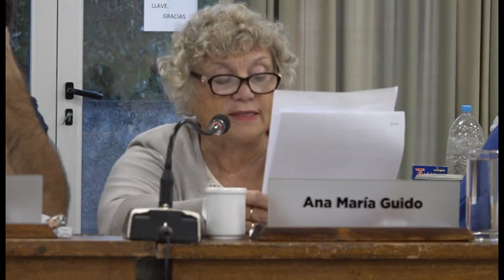SESIÓN ORDINARIA - Jueves 11 de Abril 2019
HONORABLE CONCEJO DELIBERANTE DE CORONEL DORREGO
SESIÓN Ordinaria 11 640º Sesión Ordinaria
11 DE ABRIL DE 2019
Hora: 17:30

0:00:49  /  1.- CORRESPONDENCIA:
1.1.- Lectura de la correspondencia recibida.-

00:06:43  / 2.- COMUNICACIONES:
2.1.- DEL DEPARTAMENTO EJECUTIVO:
2.1.1.- Comunicación Nº 04 promulgación de Ordenanzas Nºs: 3875, 3876, 3877, 3878, 3879 y 3880/19.-

00:07:12  /  3.- DICTAMENES DE COMISIONES:

3.1.- INTERPRETACIÓN,  PETICIÓN Y REGLAMENTO – BIENESTAR SOCIAL Y SALUD PÚBLICA – OBRAS Y SERVICIOS PÚBLICOS:

3.1.1.- Expte. Nº 0021 y 0025/19-HCD.:  Proyecto de Resolución, Solicitar al DE intime a propietario de predio insalubre en El Perdido.-

00:10:28  / 3.2.- INTERPRETACIÓN,  PETICIÓN Y REGLAMENTO – ECONOMÍA, MEDIO AMBIENTE Y ACT. TURÍSTICA:

3.2.1.- Expte. Nº 0034/19-HCD.:  Proyecto de Resolución, Solicitar al DE constate la existencia de obras interrumpiendo el camino de sirga en Marisol.-

00:13:24  /  3.3.- INTERPRETACIÓN,  PETICIÓN Y REGLAMENTO – BIENESTAR SOCIAL Y SALUD PÚBLICA:

3.3.1.- Expte. Nº 0038/19-HCD.:  Minuta de Comunicación, Solicitando informe de familias radicadas en la localidad de San Román.-

00:15:23  / 4.-    ASUNTOS ENTRADOS:
4.1.- DEL DEPARTAMENTO EJECUTIVO:

4.1.1.- Expte. Nº 0048/19-HCD: Proyecto de Ordenanza, Autorizando venta de maquinaria municipal en desuso.-

4.1.2.- Expte. Nº 0049/19-HCD: Proyecto de Ordenanza, Reglamentando conexiones de servicios mediante conexiones de calles.-

00:17:28  / 4.1.3.- Expte. Nº 0051/19-HCD: Proyecto de Ordenanza, Autorizando aceptar oferta de licitación pública ref. Transporte Escolar.-

00:24:01  /4.2.- DEL BLOQUE DE CONCEJALES UCR-CAMBIEMOS:

4.2.1.- Expte. Nº 0050/19-HCD: Proyecto de Resolución, Solicitar al DE notifique a propietarios de inmuebles en situación de riesgo para la comunidad de Oriente.-

00:27:10   /4.2.2.- Expte. Nº 0057/19-HCD:   Proyecto de Resolución, Solicitar a la H.C. Diputados Pcial. pronto despacho de expte. Declaración Cnel. Dgo. Capital Provincial del Olivo.-

00:33:54  /4.2.3.- Expte. Nº 0058/19-HCD:   Proyecto de Resolución, Reconociendo a comunidad educativa por resultados obtenidos en Pruebas Aprender 2018.-

00:46:16   /4.3.- DEL BLOQUE DE CONCEJALES  FPV- UNIDAD CIUDADANA:

4.3.1.- Expte. Nº 0052/19-HCD:  Proyecto de Ordenanza, Disponiendo no efectuar designación de personal con parentesco relacionadas con funcionarios.-

01:20:59  /4.3.2.- Expte. Nº 0053/19-HCD:  Proyecto de Resolución, Solicitar al DE identifique mediante un cartel la ubicación de la OMIC.-

01:23:38  /4.3.3.- Expte. Nº 0054/19-HCD:  Minuta de Comunicación, Solicitando informe al DE ref. obras para saneamiento en basural municipal.-

01:28:35  /4.3.4.- Expte. Nº 0055/19-HCD:  Proyecto de Resolución, solicitar se realicen gestiones para brindar atención ref. Oftalmología pediátrica en el Partido.-

01:40:20  /4.3.5.- Expte. Nº 0056/19-HCD:  Proyecto de Ordenanza, Estableciendo reserva de estacionamiento vehicular para discapacitados en calle San Martín.-

SALA DE PRESIDENCIA, 10 de abril de 2019.-

             MÓNICA MATHIESEN                                                                                                    MARÍA LAURA DUMRAUF
     SECRETARIA ADMINISTRATIVA                                                                                                        PRESIDENTE
    HONORABLE CONCEJO DELIBERANTE                                                                                             HONORABLE CONCEJO DELIBERANTE